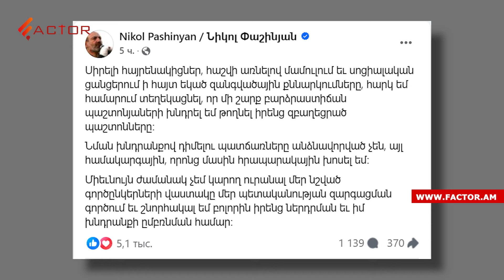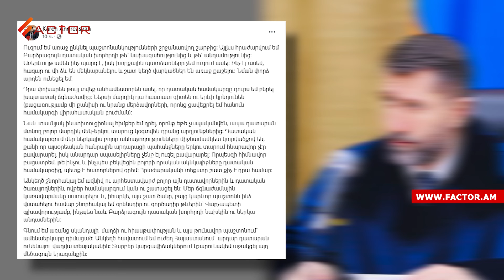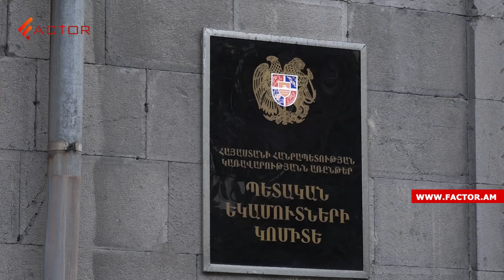Սրա վերջը եկե՞լ է. Փաշինյանի «խնդրանքից» հետո 6 բարձրաստիճան պաշտոնյա հրաժարականի դիմում է գրել